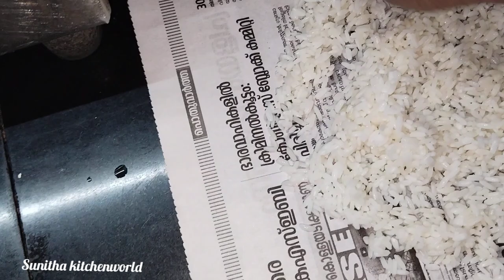ഓരോന്നും അതിൻ്റെ യഥാർത്ഥ അവകാശി യുടെ കൈകളിൽ എത്തുമ്പോൾ അതൊരു സമാദാനം തന്നെയാണ്🙏👌